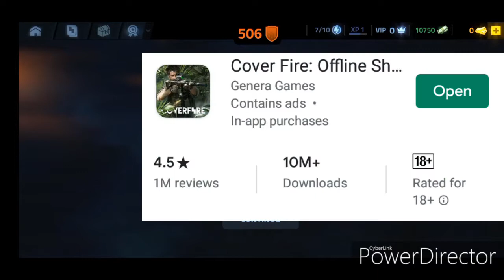Best game cover fire ofline✨✨